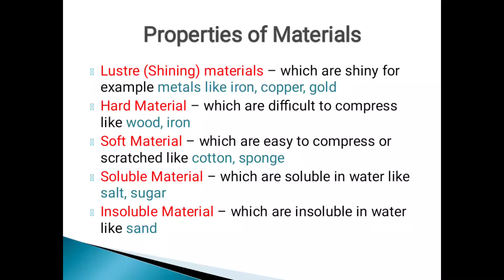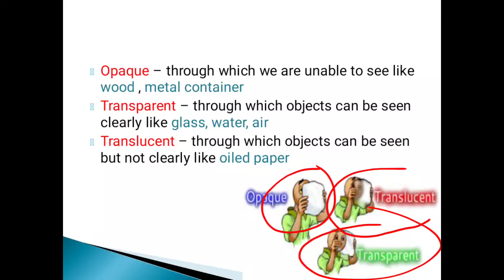NCERT series Chapter - 4 (6th Science) Useful for HSSC SSC HTET CTET UPSC and other exams